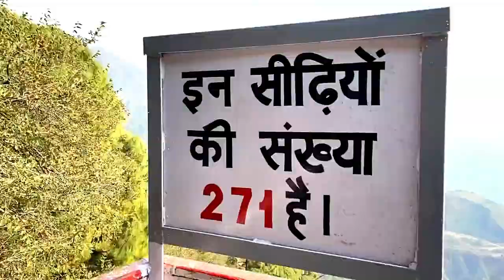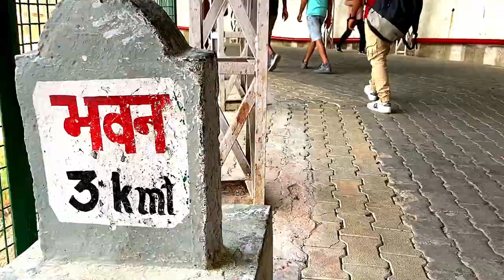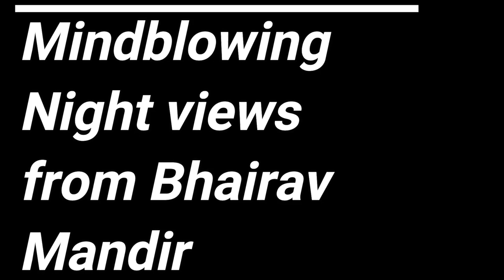Shri Mata Vaishno Devi 2021 || Trip to Mata Vaishno Devi (Part-1) || March 2021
Hlo guys, here's the part one of our trip to Mata Vaishno Devi 2021.